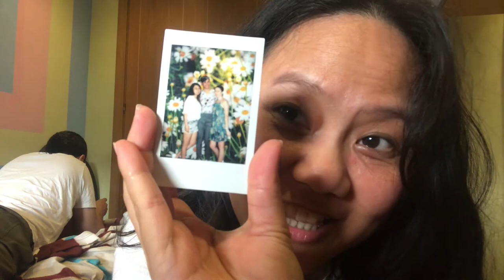PA-TRY nang WHAT'S in my BAG?! | Amiga Chinita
So this is my first time ever to do "what's in my bag challenge" I hope you guys can find something useful and at the same time entertaining about this latest video. This is in connection with the vlog with my sister-in-law, where I used this puma belt bag. Find out what's inside!